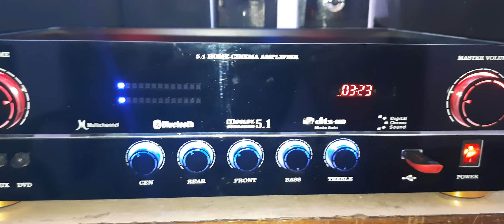7.1 Home Theater Surround Amplifier System @srikushiaudios Hosur -8248569560